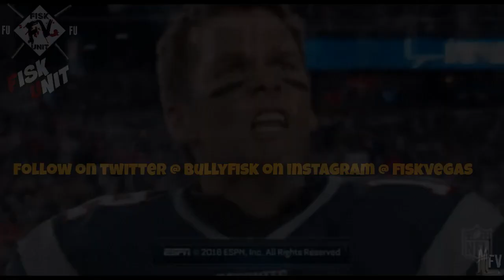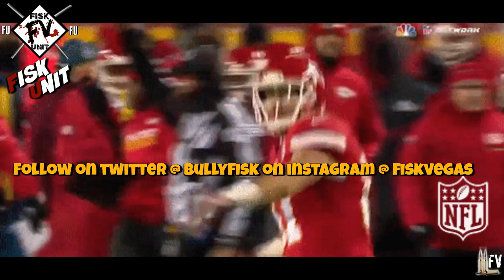Tony Romo says Patrick Mahomes cant beat Tom Brady! STOP CAPPING!!!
MUSIC
Intro- Hell Rell ft Dave East- Goldmine/ Lloyd Banks ft Styles P- Preditor
vid-